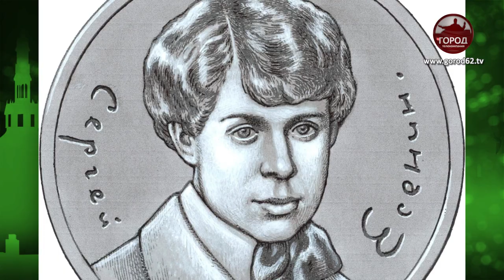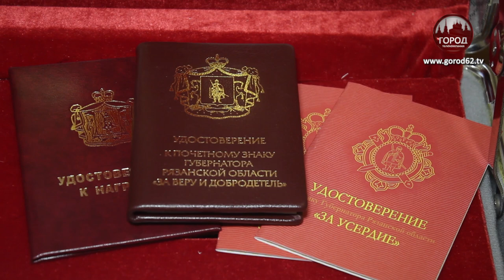Кто и как сможет получить знак губернатора?